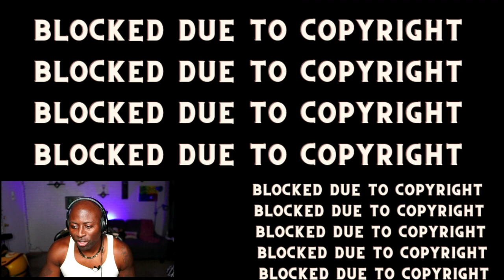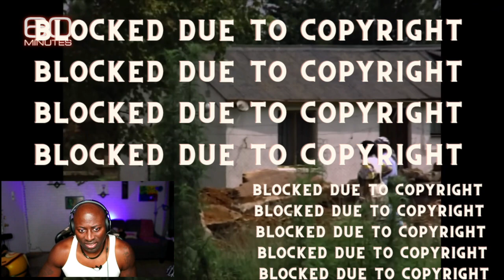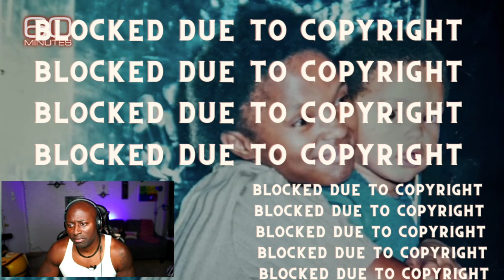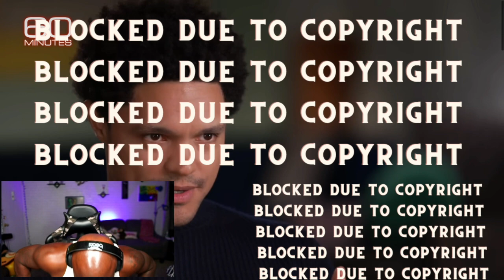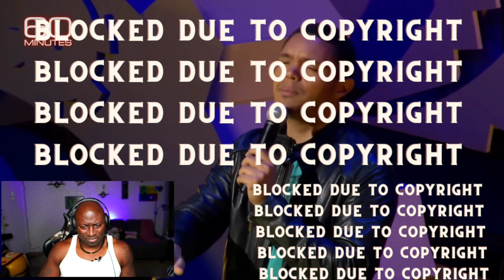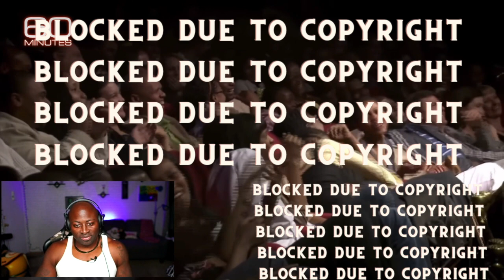TREVOR NOAH - 60 MINUTES (REACTION) PT1